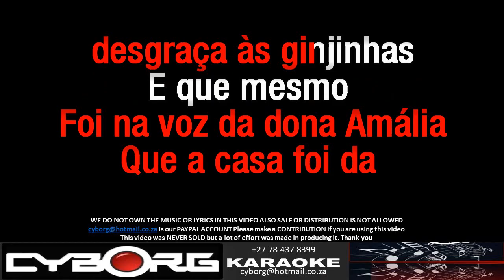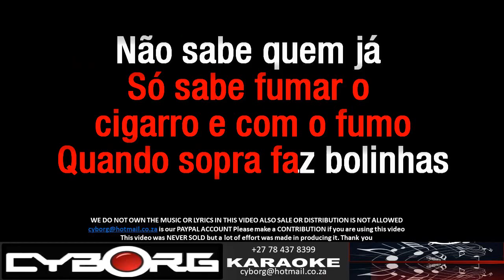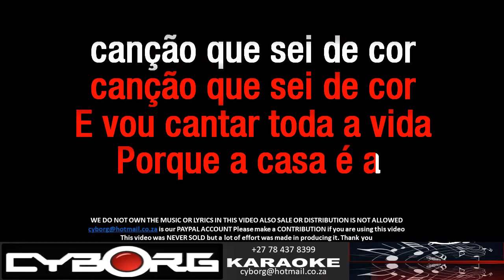FUA - Gisela Joao - A Casa Da Mariquinhas KARAOKE VR